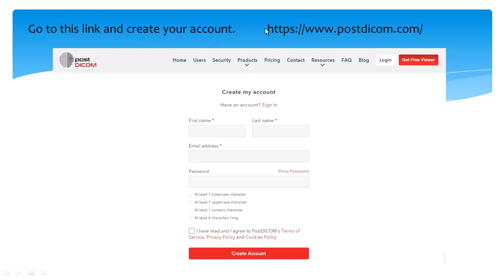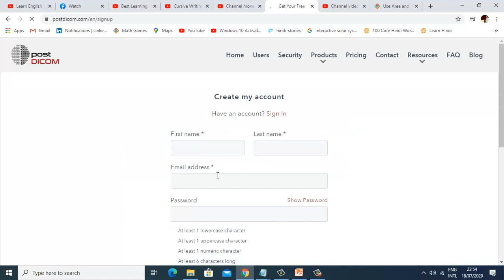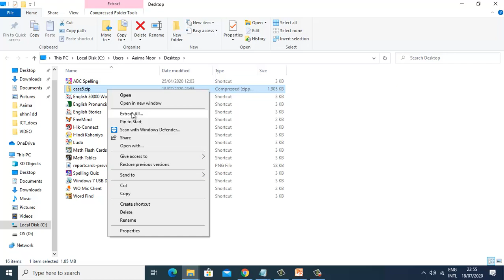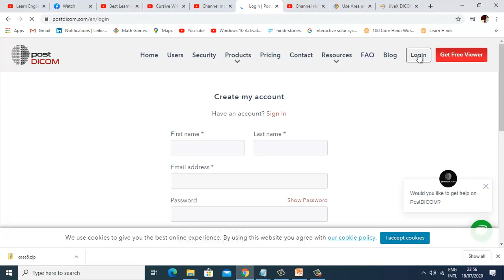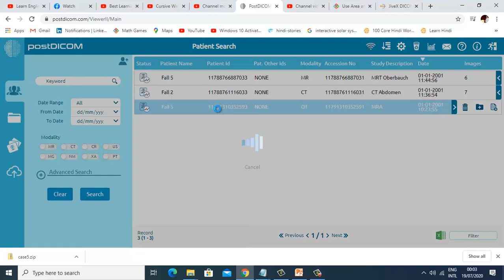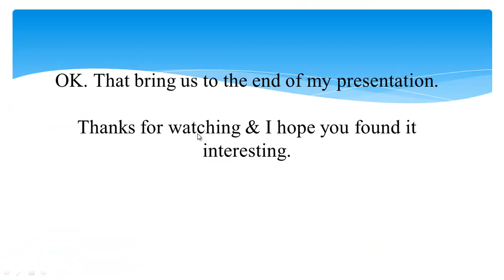How to get hands-on experience in Picture archiving and communication system (PACS) for free.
This video is good  for Doctors & Medical Students.